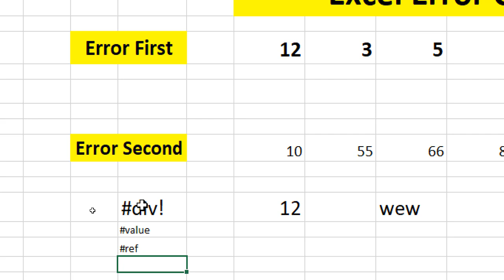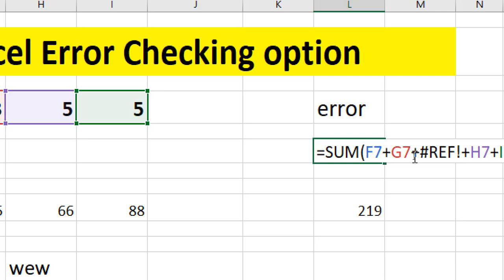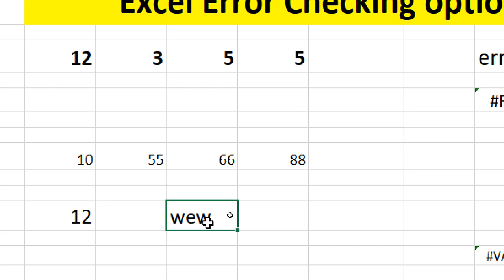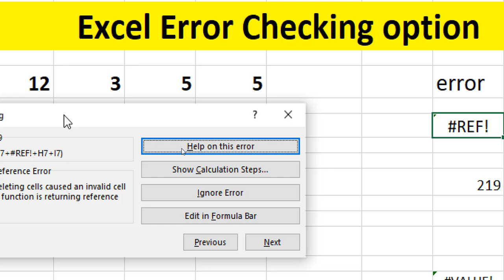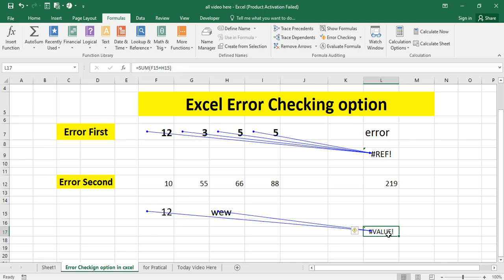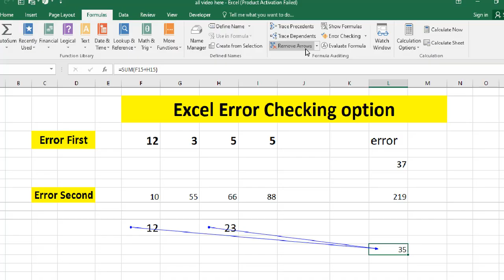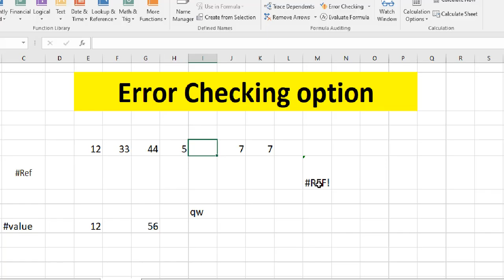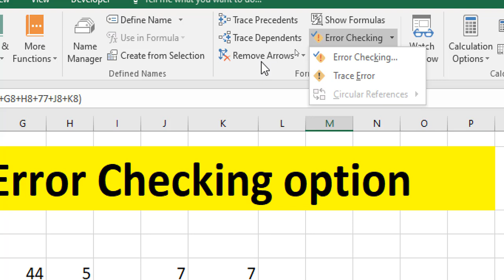Excel Error Checking | Shortcut of MS Excel | Add Border | Shortcut of MS Word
Hello Friends today in This video we will learn MS Excel Most Important Shortcuts. So Watch this video and get the better knowledge

thanks

हेल्लो दोस्तों आज की इस विडियो में हम MS Excel Ke Shortcuts Ko   सीखेगे . इसलिए विडियो को पूरा देखे और एक्सेल में अच्छी जानकारी को प्राप्त करे

धन्यवाद

दोस्तों में इस चैनल पर हम कंप्यूटर से सम्बंधित विडियो अपलोड करते रहते इसलिए हमारे चैनल को देखे और अच्छी जानकारी को प्राप्त करें जैसे की MS वर्ड  ms एक्सेल, ms power point आदि

Excel Shortcuts
Best Excel Shortcuts Keys
Keyboard Shortcuts
Excel Shortcuts
Powerful Shortcut key of Excel
MS Excel Shortcut Keys
MS excel Shortcut key for All Competitive Exams
Excel Shortcut to Make you Expert
Top Most Excel Shortcuts Keys
Amazing Excel Shortcut Key
Excel All Shortcut Key of Hindi
Easy Use to Excel
MS Excel Tricks
All Shortcut key in Excel
Best Excel Shortcut keys
Excel Shortcut Key Use Most
Best Excel Shortcut key of Excel
Excel Best Tutorial In Hindi
Excel All Shortcut Key Should Be Known Every one
Most Useful Excel Shortcut Keys
Top excel Shortcut In Use Everyone
Excel Shortcuts Keys
Goal seek in  excel